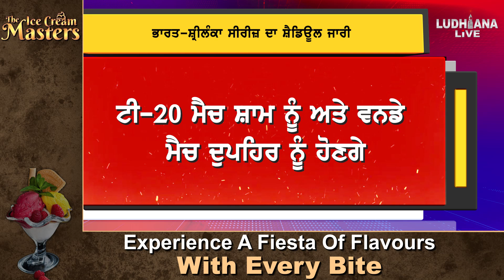India-Sri Lanka series ਦਾ schedule ਜਾਰੀ